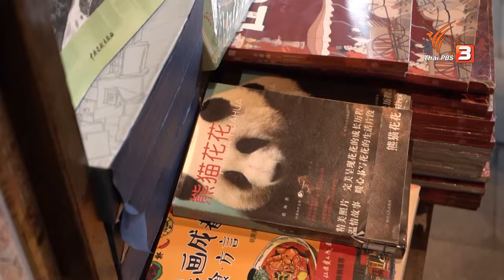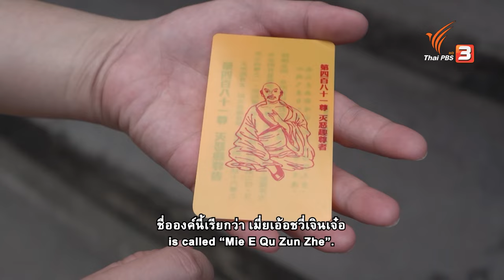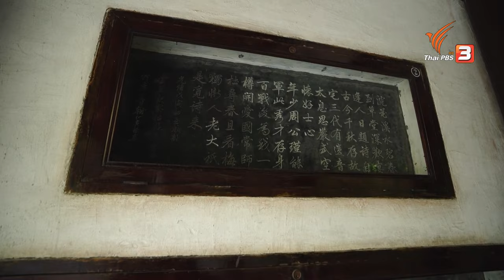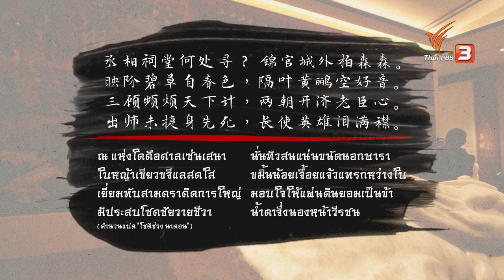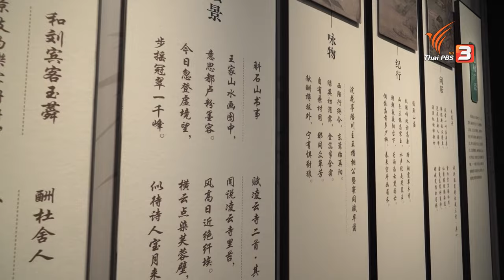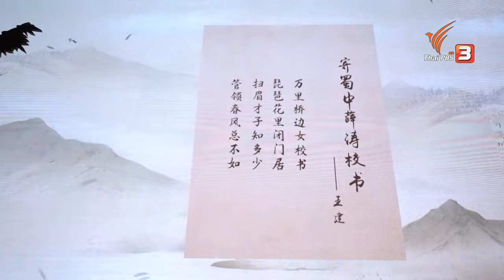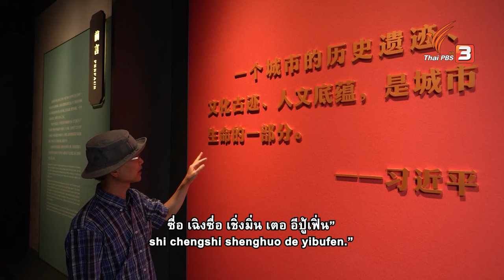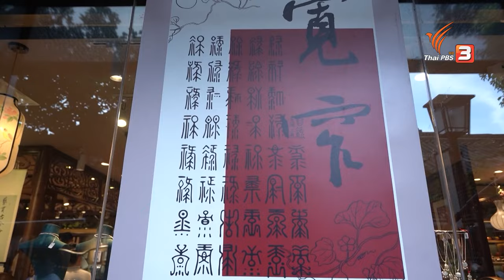POWERFUL EVIDENCE OF THE TANG DYNASTY IN CHENGDU | Spirit of Asia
Amidst the newness and bright colors characteristic of a modern Chinese city…Chengdu, as the capital of the province of Sichuan, is developing at a distinctive pace. And yet, upon “detailed exploration”, one can find corners and alleyways in which “the beauty of the historical past” remains thoroughly embedded along the city’s memory lanes. Here in Chengdu, evidence remains of “the golden heights of the Tang Dynasty”